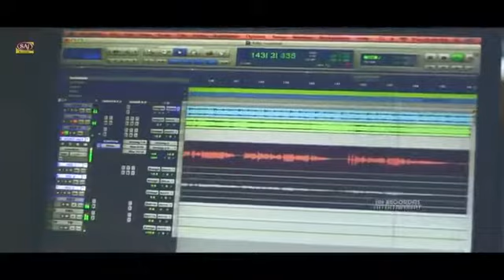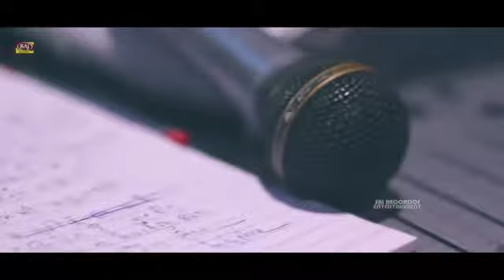Mere Dil Ko Yun satao Sanam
Vishnu Priya Tiwari official